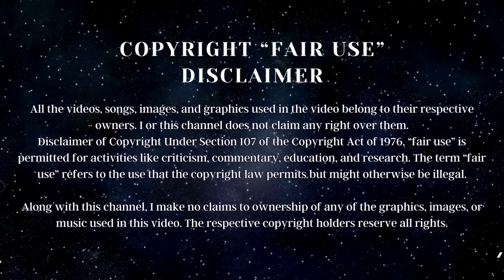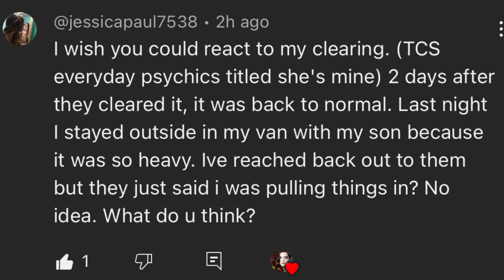Psychic Medium Reacts to TCS Everyday Psychics - Jessica's Consultation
Jessica reached out to me and requested that I react to the video she did with TCS Everyday Psychics and provide my opinion based on the things I see psychically going on with her case.

Chapters:
0:00 Intro
0:42 Preface
2:44 Reaction & Psychic Impressions
23:30 Cleansing Advice
29:47 Outro

MY LINKS